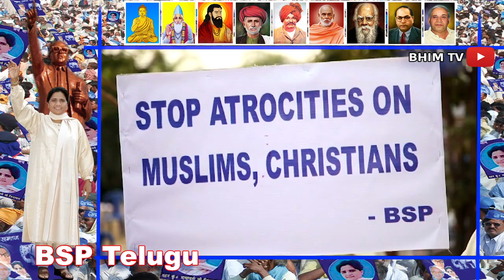भीम संदेश // BSP South indian // बसपा सुप्रीमो मायावती // डॉ.आंबेडकर /कांशीराम साहब / BHIM TV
बहुजन महापुरुषों की विचारधारा से प्रेरित विकास और उज्जवल भविष्य के लिए

       Jai BHIM Jai Bharat